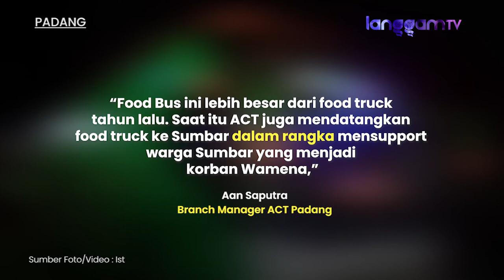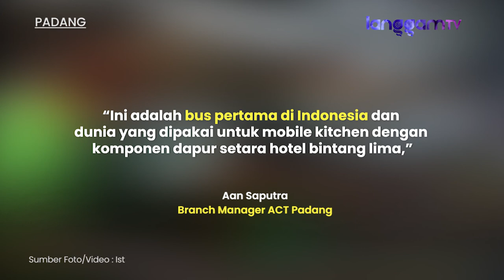ACT Kirim Food Bus ke Sumbar, Bagikan Ratusan Paket Makanan Setiap Hari